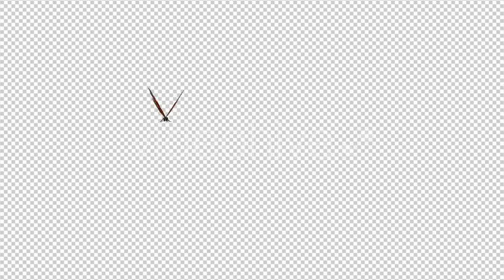Flying Butterfly - Eurasian Peacock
Medium Eurasian Peacock butterfly flying around screen to decorate or reveal your logo, title, greeting, transition, event message, slide show, dvd menu, web banner, ring tone… Realistic 3D model animation as looped Full HD PNG + Alpha channel with transparent background, at both 25 and 30 fps… Related to naturalistic, romantic, music, poetic, health, beauty, design, kid, zen projects… Music sample by PianoRock THANK YOU!... MORE BARGAINS FROM VIDEOMAGUS?... MOTION GRAPHIC PACKS MOTION GRAPHIC CLIPS APPLE MOTION TEMPLATES ADOBE AFTER EFFECTS TEMPLATES LIVE FOOTAGE CLIPS